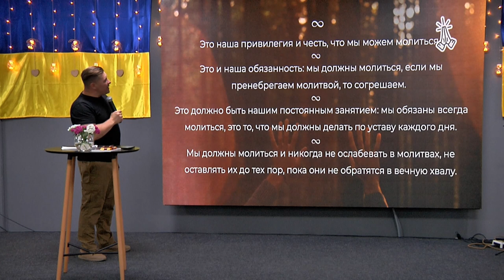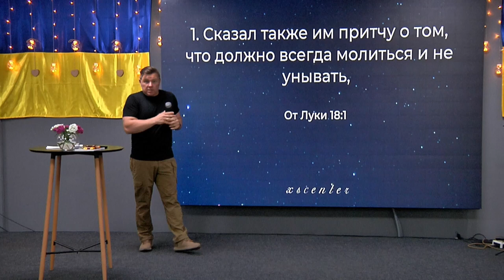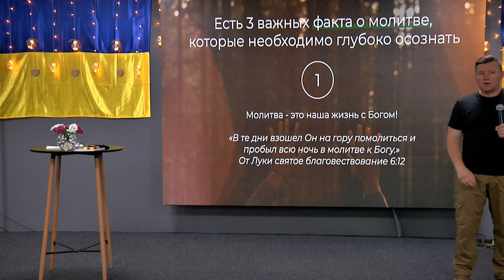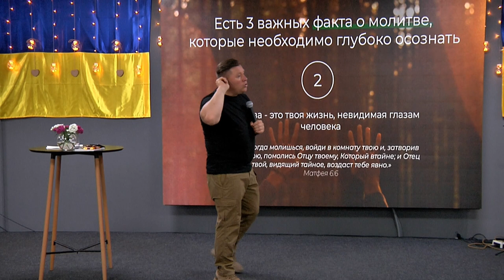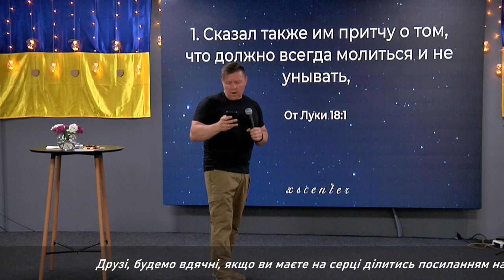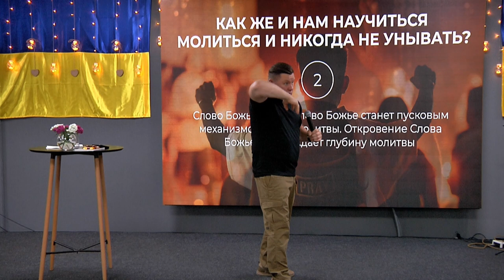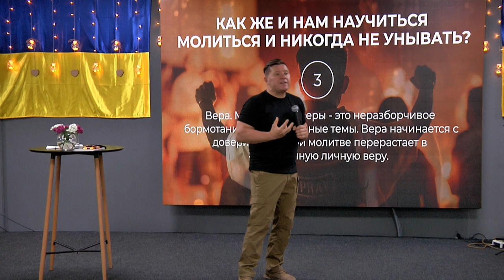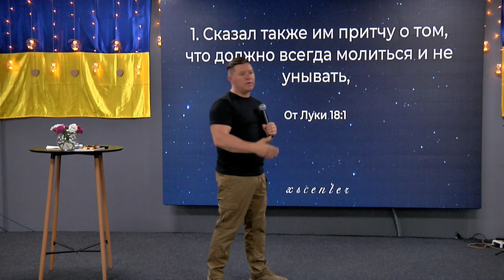ХСЦ «Новий Час», м. Київ "Как молиться и никогда не унывать?" - пастор Андрій Куксенко